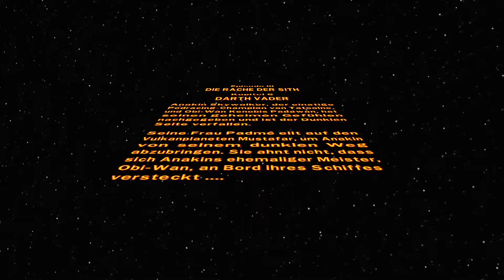LEGO STAR WARS - DK SAGA[#13] - Obi Wan vs Anakin Skywalker★Let's Play Lego Star Wars DK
Nach den großen Erfolgen der ersten beiden LEGO Star Wars Spiele (LEGO Star Wars – Das Videospiel und LEGO Star Wars – Die klassische Trilogie) gibt es die ganze Geschichte nun als noch mal verbessertes Komplettpaket mit neuen Level und Charakteren.LEGO Star Wars – Die komplette Saga enthält neben 37 Episodenlevels auch 20 Kopfgeldjäger levels und 6 Bonuslevels.In den Level der Episode I-III können die Figuren nun auch Objekte zusammenbauen wie bisher nur im Spiel zur klassischen Trilogie. Ebenfalls neu sind eine Reihe von Charakteren wie zum Beispiel Zam Wesell Aayla Secura und als Werbegag Indianer Jones.Indiana Jones kann als Figur gespielt werden und in einem Bonuslevel bekommt der Spieler auch den Trailer für das LEGO Indiana Jones Spiel zu sehen.

Genre: Jump-’n’-Run
Plattform: Xbox360
Entwickler: LucasArts
USK-Einstufung: ab 12 Jahre

«HINWEIS»
Wenn dir das Spiel gefällt, unterstütze die Entwickler und kaufe dir den Titel oder die Serie im Original

\\Super Kanäle Unterstützen erlaubt:
►CH4RM3URS